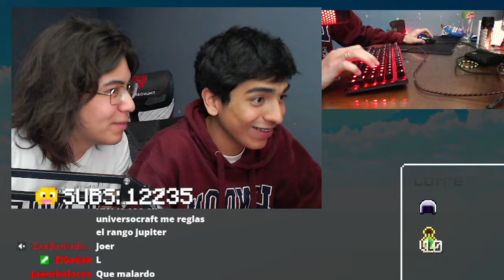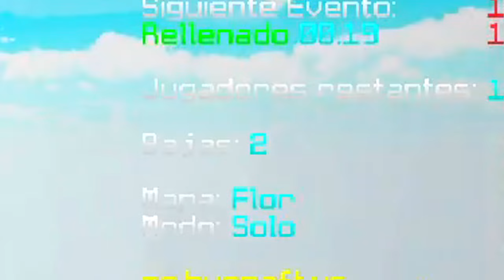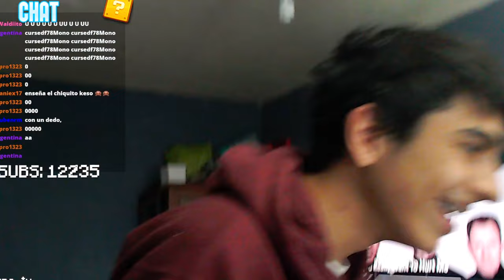10 FLEXIONES x 1 KILL en SKYWARS🥵💦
KECIYO y AdrianOsiOsi compiten para ver quién hace más kills en Skywars, y la diferencia de kills/wins será la cantidad de flexiones que haga el perdedor.